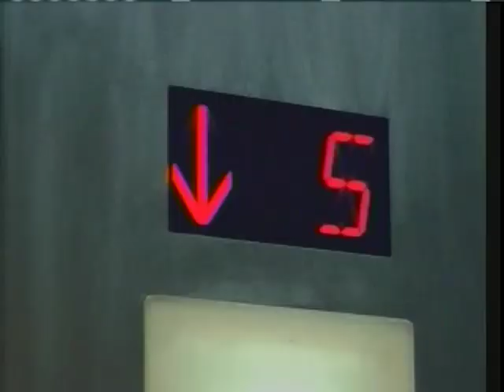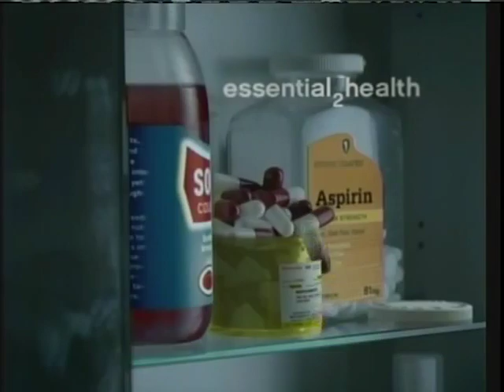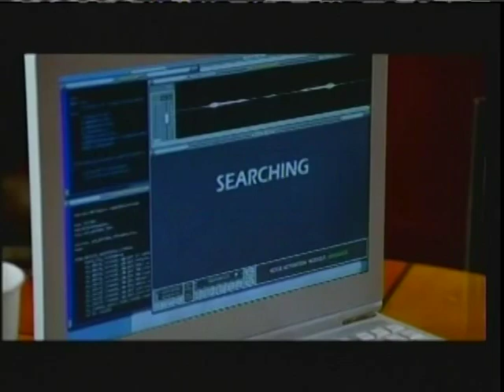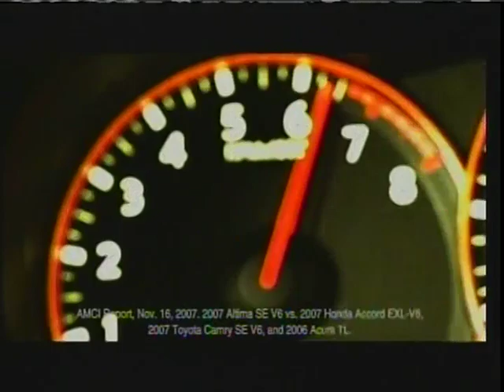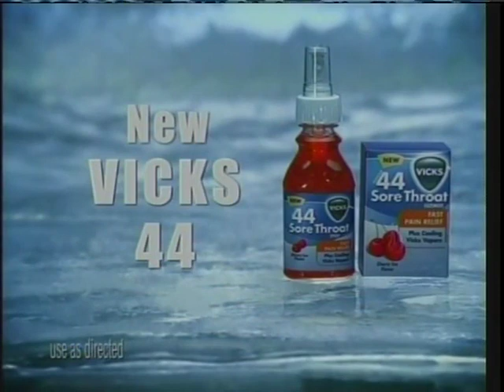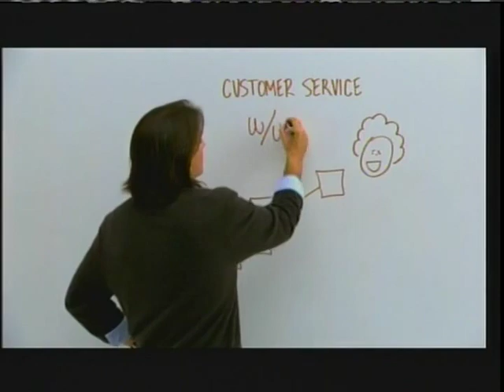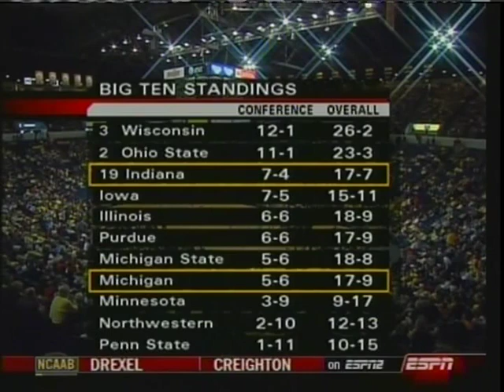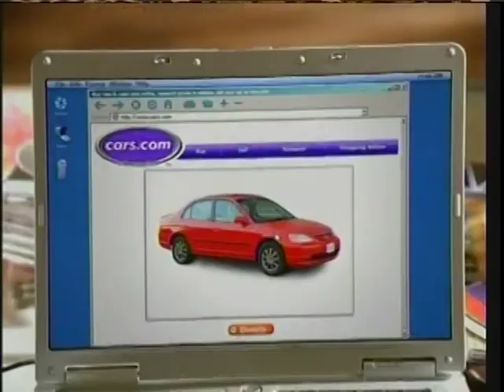Washington Huskies at Pitt Panthers 2/17/07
Pitt beats Washington 65-61 at the Petersen Events Center despite being outshot and outrebounded.